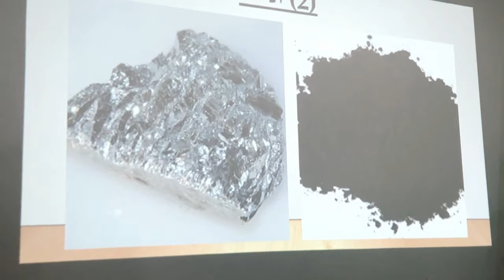ITHMID amalan celak ikut sunnah banyak kebaikan mata jom dengar sampai habis drpd USTAZ ZAIDI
Tahukah ITHMID ini adalah rawatan sunnah untuk atasi masalah mata dan ada kaitan dengan sistem jantung -apapun dengar sampai habis dan belajar datang kelas diadakan secara percuma oleh YDP PERSATUAN PERUBATAN SUNNAH USTAZ HJ ZAIDI BIN HAJI TOHIRIN